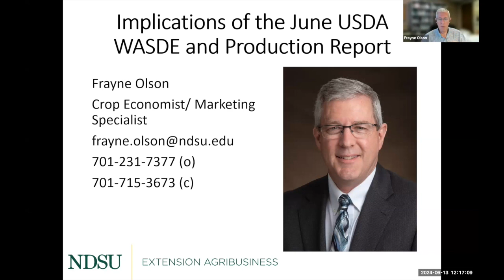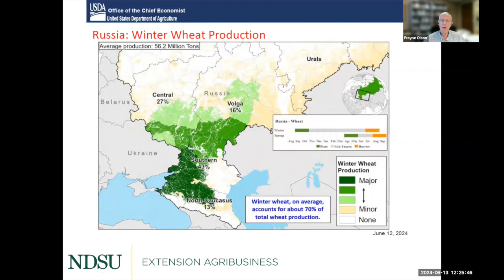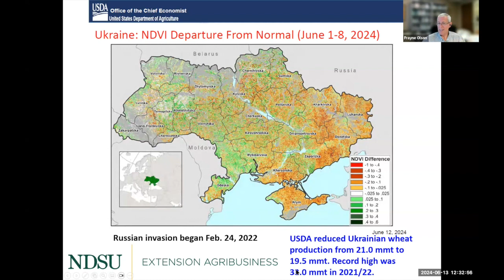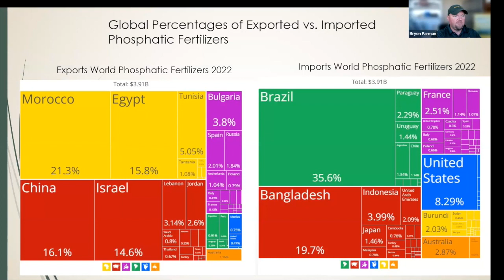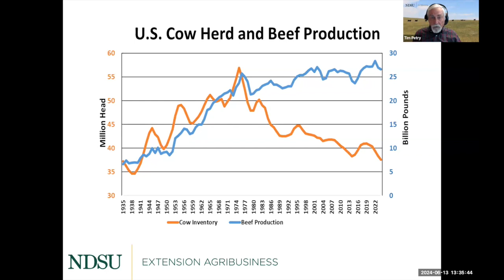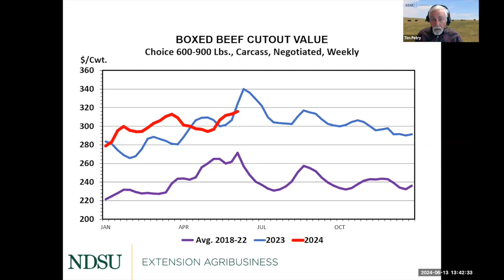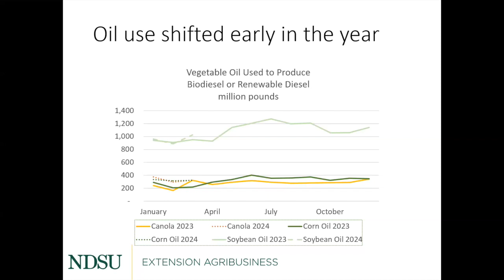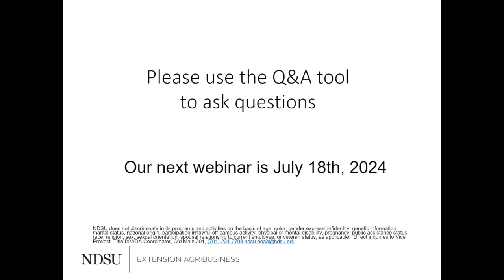Agricultural Markets and Situation Outlook Webinar Series - June 13, 2024